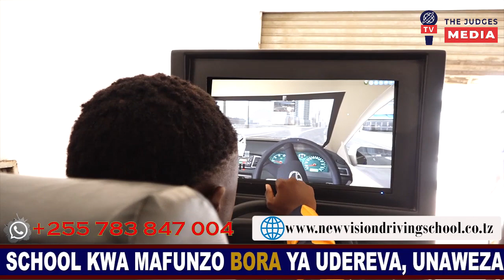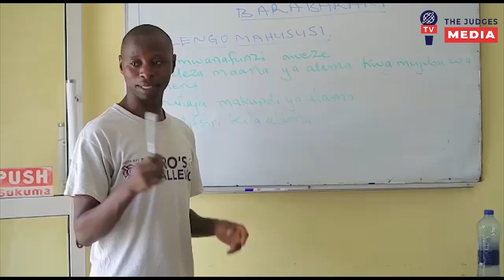USITAFUTE SHULE YA UDEREVA NYINGINE, TAFUTA NEW VISION VTC DRIVING SCHOOL PEKEE